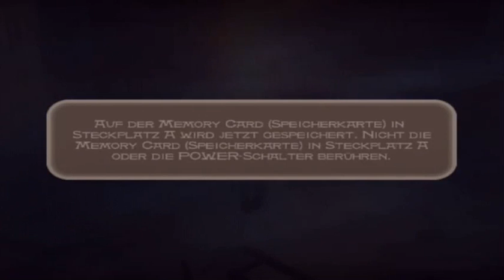Let´s Play Prince of Persia German #34 - Bibliothek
Ja seltsame Spiegel..